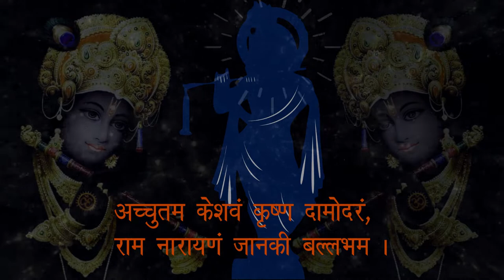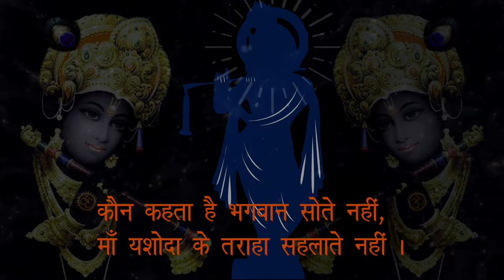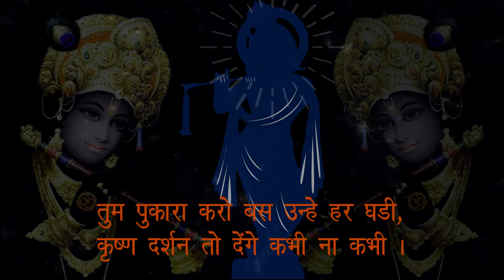अच्युतम केशवम | Achutam Keshavam | Kaun Kehte hai Bhagwan Aate nahi | Krishna Bhajan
अच्युतम केशवम | Achutam Keshavam | Kaun Kehte hai Bhagwan Aate nahi | Lyrics  | Krishna Bhajan | Shiv Devotional

achyutam keshavam lyrics
achyutam keshavam mantra
What is the meaning of Achyutam?
What is meaning of kodanda Rama?
Why is Krishna called Damodar?
What is the meaning of word Krishna?